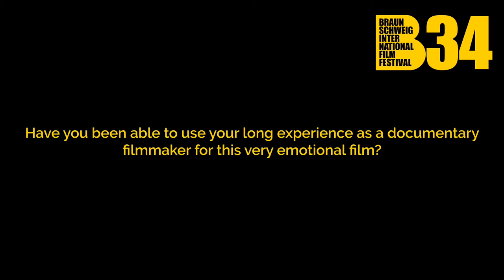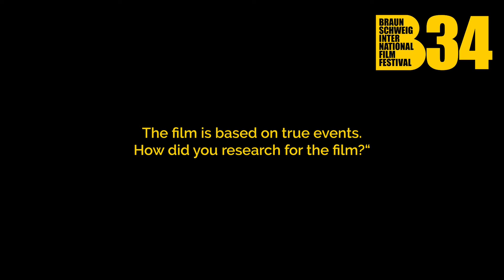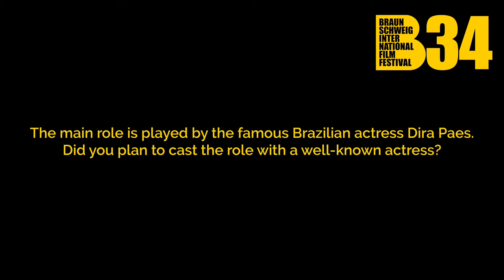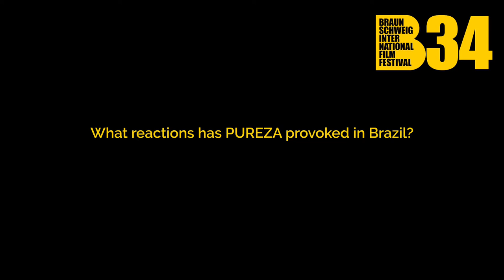5 Fragen an Renato Barbieri zu "Pureza"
Renato Barbieri ist Regiesseur und Co-Autor von "Pureza" ein Spielfilm nach wahren Begebenheiten über Arbeitssklaverei in Brasilien, der seine Deutschlandpremiere in unserem NEUEN INTERNATIONALEN KINO feiert.

34. International Film Fest Braunschweig
2.-8. November 2020